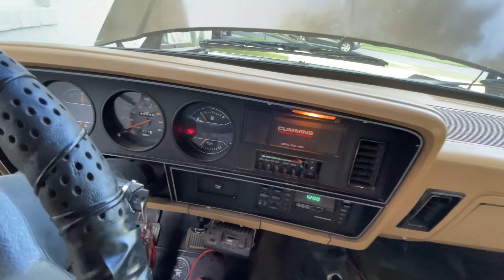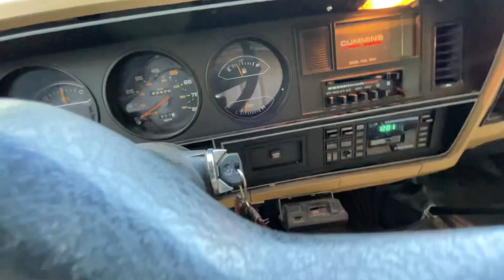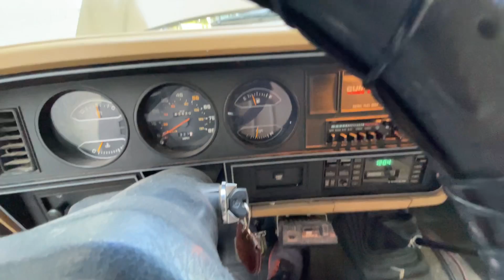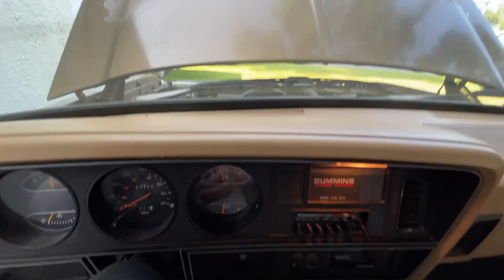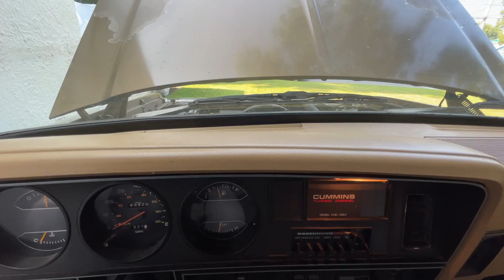First Gen Cummins cold start.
Started my fathers 1989 12 valve Cummins for the first time in a while. I need to work on her whenever work slows down.